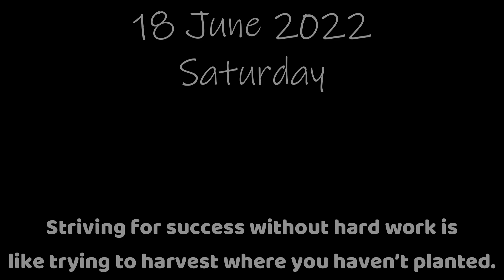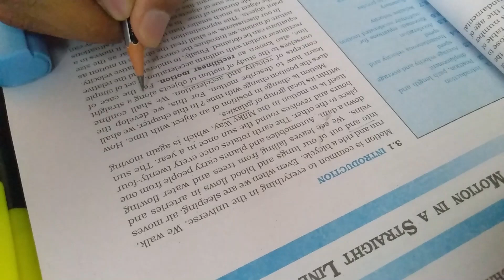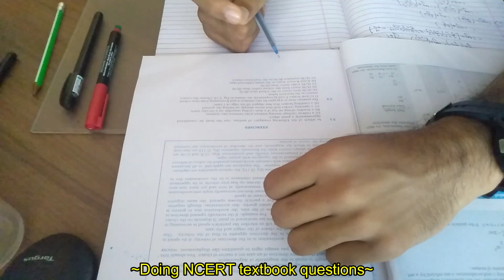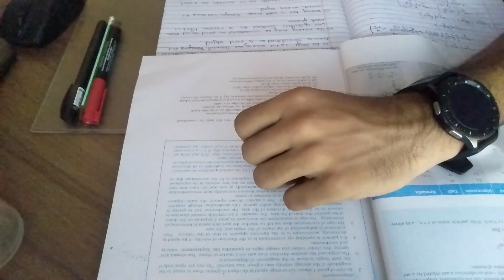NEET aspirant study vlog 🩺| Study vlog 11th grader 🧬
Hey, guys welcome to this video.
I upload vlogs for studies

And thank you so much for showing lots of love on my last video!!.💞

Links to the music used in this video -

Vyom💙